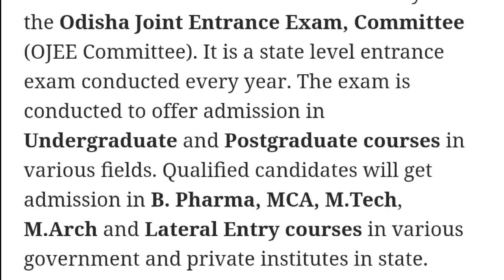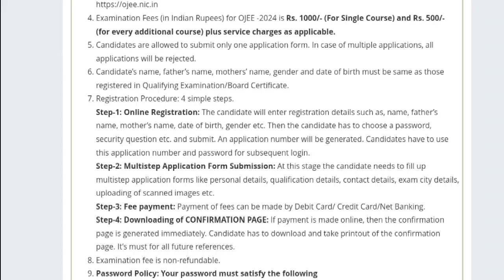OJEE 2024 Registration Started | How to Fill the application form Details Explained by MDE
Is video me ham aapko OJEE Application Form Started 2024 ki details dene waale hai.